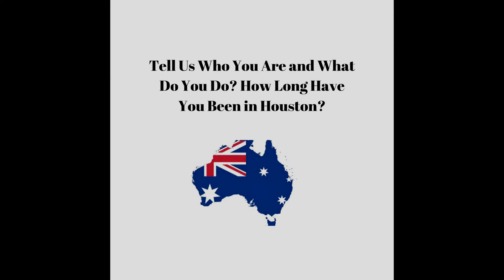Australian Consulate Interview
Interview with Lisa Davidson who is currently working as a Consul at the Australian Consulate in Houston, Texas. In this video, she speaks about the benefits of studying and interning abroad in Australia.